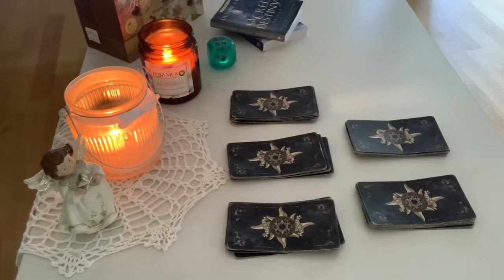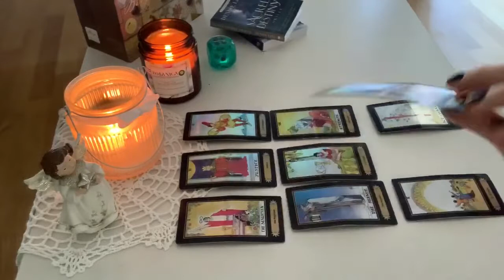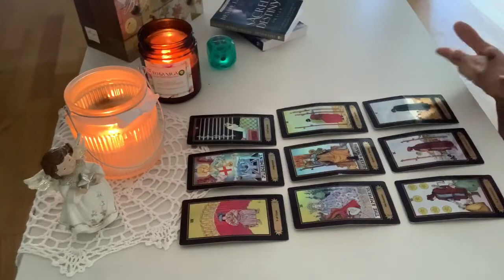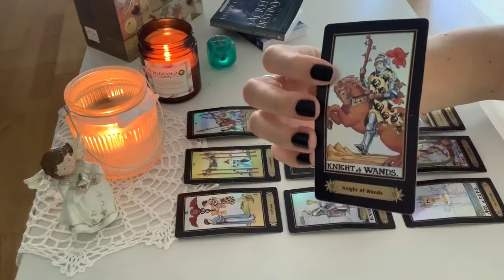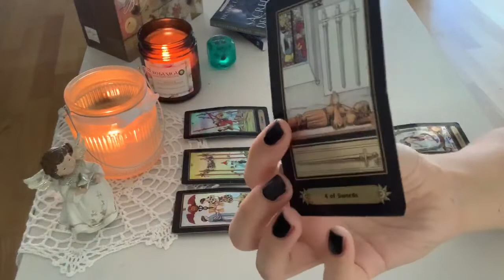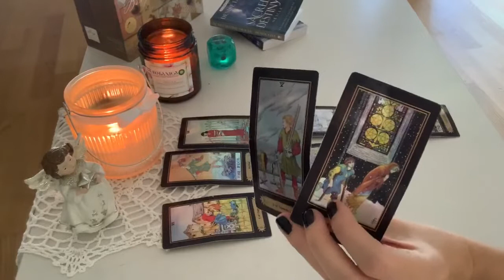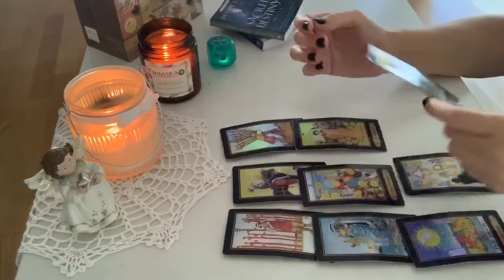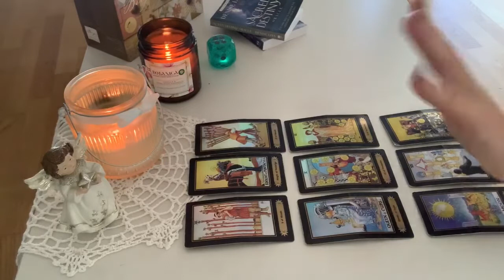What is his next step? 🌷Past, present, future of this connection?/ pick a card/ tarot reading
Radiant Tarot:

Lovers Oracle:

Sacred Destiny Oracle:

Angel Answers Oracle Cards:

Energy Oracle Cards:

Romance Angel Oracle Cards:

Chakra Wisdom Oracle Cards:

Work your Light Oracle:

Wisdom Oracle Divination Cards:

Timestamps:

Selection 00:13

Group 1 01:52
Group 2 10:45
Group 3 19:40
Group 4 30:53
Group 5 39:04